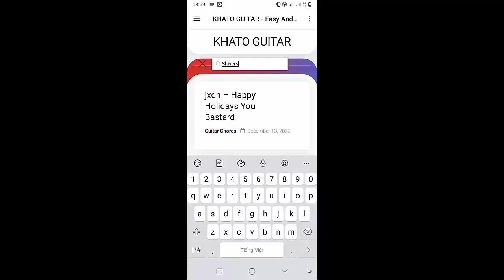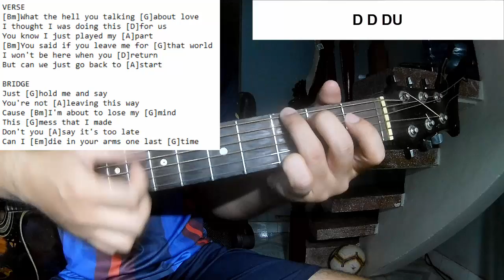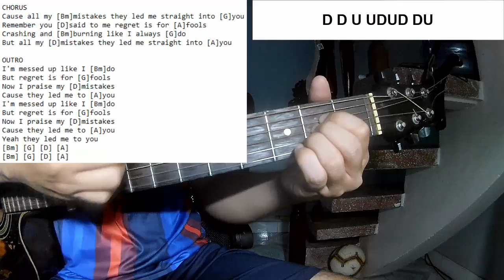Christopher - Led Me To You | Guitar Tutorial